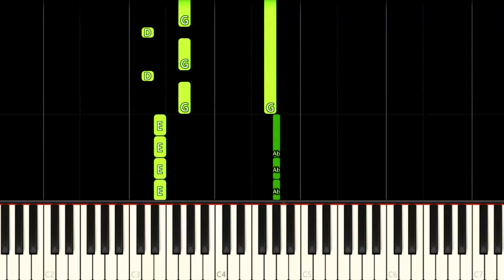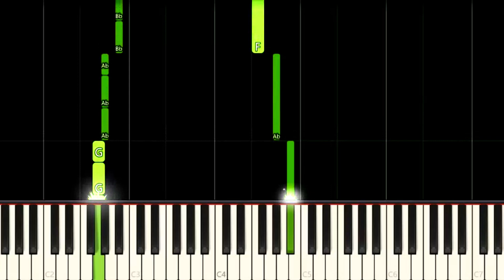GREEN RANGER THEME - EASY Piano Tutorial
How to play Green Ranger Theme Song "Go Green Ranger Go" from Mighty Morphin Power Rangers on this EASY Piano Tutorial!
Como tocar a música tema do Ranger Verde "Go Green Ranger Go" de Mighty Morphin Power Rangers neste Tutorial FÁCIL de Piano!